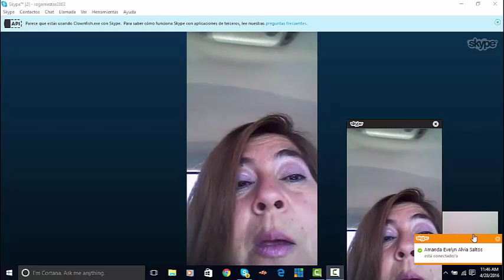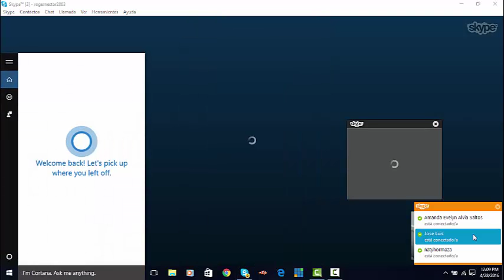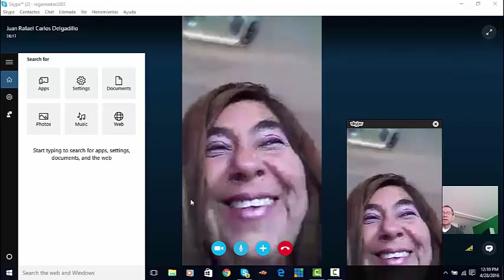equiporafael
AMAZON
APPLE STORE
BARNES & NOBLE
SCRIBD

SKYPE: ROGERNESTOR2003